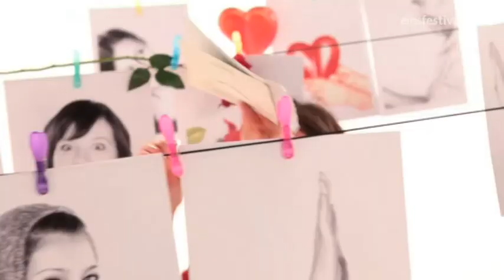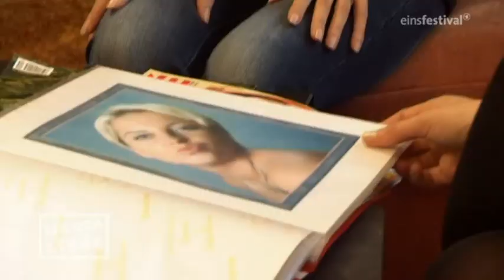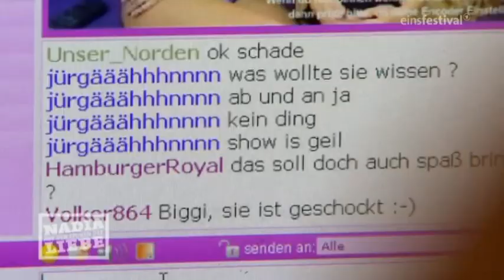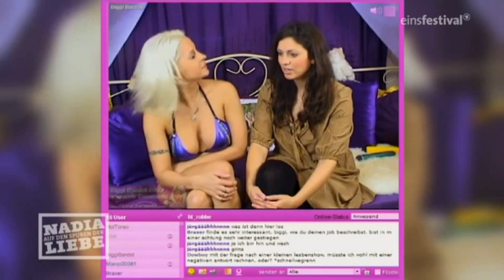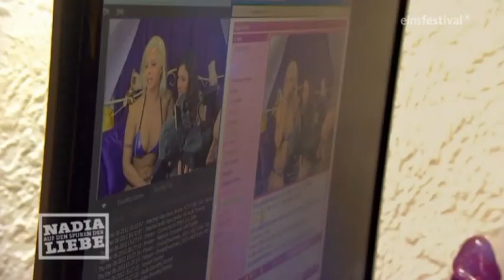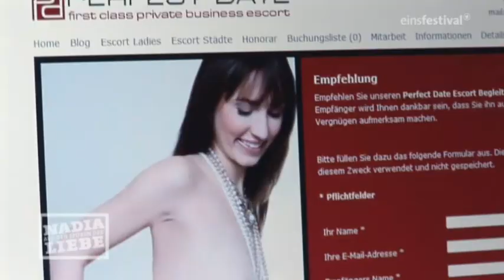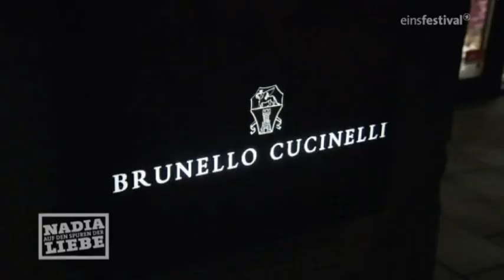Ware Liebe Arbeiten in der Erotikbranche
Nadia begleitet zwei Frauen, die in der Sex und Erotikbranche arbeiten und fragt: Wie kommen sie damit klar und wie sieht eigentlich ihr Alltag aus? Auskünfte geben Kathi (22), hauptberuflich Technikerin und nebenbei Escort Lady, sowie Biggi Bardot (32), die seit Jahren erfolgreich als Erotik Moderatorin und Webcam Girl arbeitet.